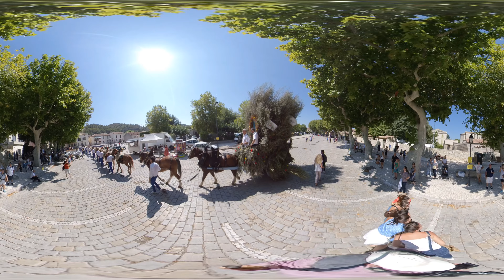boulbon version 4 h 265 4K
charrette et  procession st Eloi  è Boulbon 2019